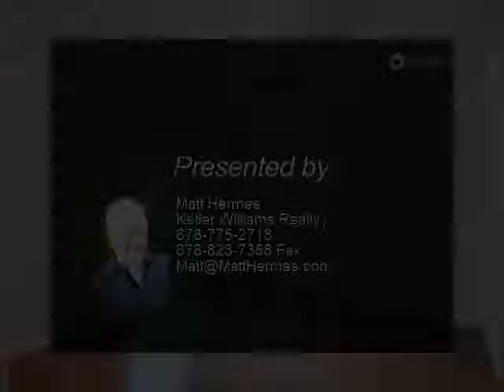1033 Sandalwood Dr.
1033 Sandalwood Dr.

GREAT DEAL! 3 Bed/ 3 Bath Ranch located in Lawrenceville. Features: Hardwoods, fenced in private backyard. Fully equipped kitchen with white cabinets, oven/stove, dishwasher, with a view to back yard. Bright master bedroom with private bath. Finished basement w/kitchen, could be used as a teen or in-law suite. Enjoy the tranquility of living in the country with quick access into town. Make this house your home!

Presented By:
Matt Hermes, Keller Williams Realty